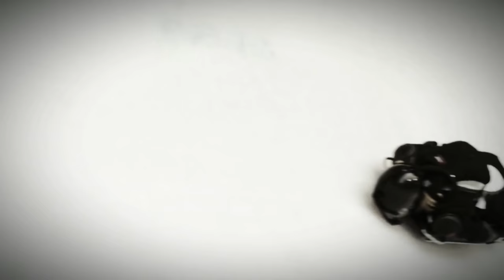Epic Stunts & Funniest Fails From The Celebs | The Jump